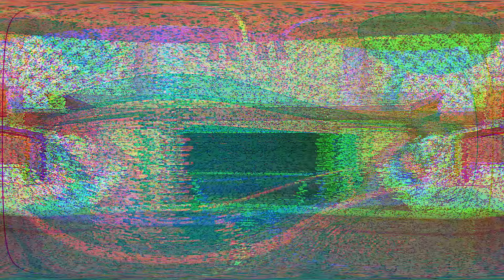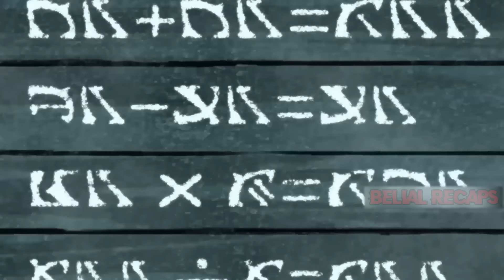⚗️ RENACIÓ CON LA HABILIDAD DE CREAR LAS POCIONES MÁS PODEROSAS ⚗️ Poukin RESUMEN (1-8)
Parte 1 0:00
Parte 2 16:37 (Continuación)